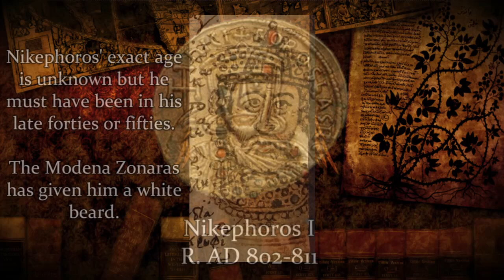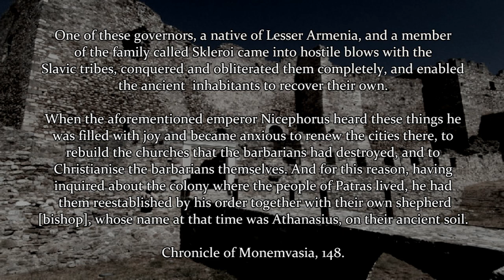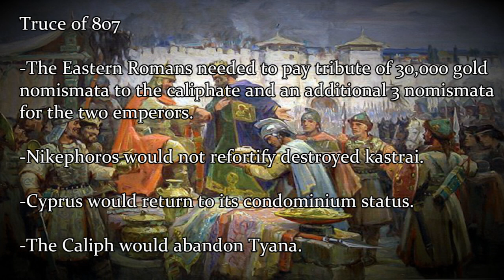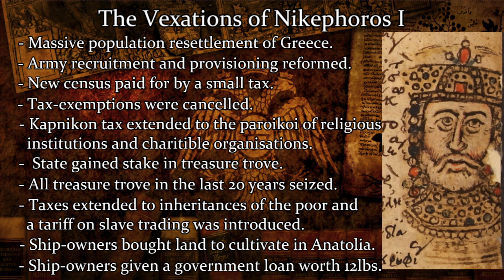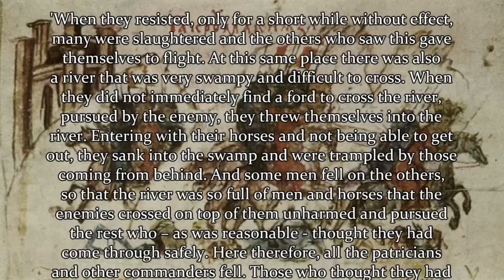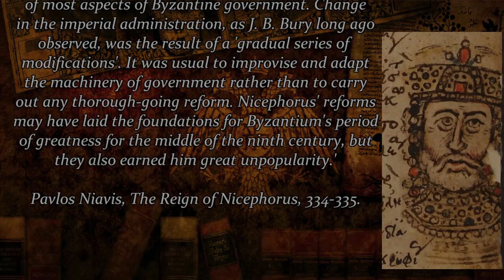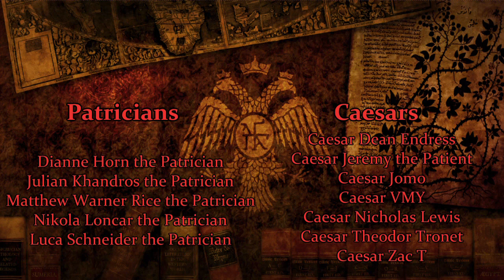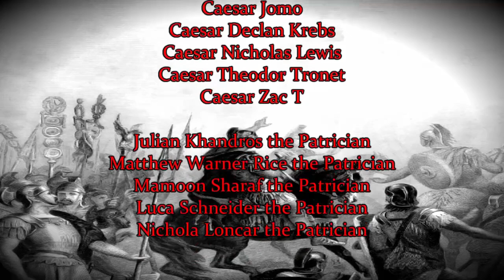The Nikephoran Dynasty AD802-813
A compilation of all of my videos on the reigns on the Nikephoran emperors.

Chapters:
00:00 Nikephoros I
33:21 Staurakios
38:19 Michael I Rangabe

Special thanks to Chrysa Sakel for her pictures of Constantine V, Old Irene, her rough sketch of Constantine VI and Leo V.

Bibliography:
Primary Sources
Al-Tabari, The History of the Prophets and Kings, Vol 40, Translated by Various, (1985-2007).
Chronicle of 811, About the Emperor of Nicephorus and How He Left His Bones in Bulgaria, Translated by Paul Stephenson, (2006).
Chronicle of Monemvasia, Chronicle of Monemvasia and the Question of the Slavonic Settlements in Greece, Translated by Peter Charanis, (1950).
John Skylitzes, A Synopsis of Byzantine History 811-1057, Translated by J. Wortley, (2010).
Theophanes the Confessor, Chronicle AD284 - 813, Translated by Cyril Mango and Roger Scott (1997).

Scholarship
Brubaker, L. and Haldon J. (2011) Byzantium in the Iconoclast Era 680-850, A History, Cambridge.
Bury, J. B. (1912) A History of the Eastern Roman Empire (AD802-867),  Cambridge.
Fine, J. V. A. Jr. (1983) The Early Medieval Balkans: A Critical Survey from the Sixth to the Late Twelfth Century, (Michigan).
Herrin, J. (1987) The Formation of Christendom, London.
Kaegi, W. E. Jr. (1981) Byzantine Military unrest 471-843: An Interpretation, Amsterdam.
Niavis, P. (1984) The Reign of the Byzantine Emperor Nikephoros I, Edinburgh.
Treadgold, W. (1979) ‘The Bride-Shows of the Byzantine Emperors’ in Bruxelles 49, 395-413.
Treadgold, W. (1988) The Byzantine Revival 780-842, Stanford.
Treadgold, W. (1995) Byzantium and Its Army 284-1081, Stanford.
Sophoulis, P. (2012) Byzantium and Bulgaria, 775-831, Brill.

'Eastern Theme', 'Western Greek Battle Theme', 'Roman Battle Theme', 'Eastern Greek Battle Theme' and 'Eastern Battle Theme' by Morgan Casey and Nick Wylie from Europa Barbarorum.
'Futile Attempt' by Jeremy Soule from Total Annihilation by Cavedog Entertainment.
'One Planet at a Time' by Jeremy Soule from Supreme Commander by Gas Powered Games.
'Rockets' by Duane Decker from Rise of Nations by Big Huge Games.
'Tutorial', 'Cry of Pain', 'Cry of Agony', 'Doubtful Atmosphere' 'Back Fire', 'Enemy Attack', 'Bloody Excrement', 'Tension' and 'Battle on the Bridge' by Hitoshi Sakimoto and Masaharu Iwata from Final Fantasy Tactics by Square.